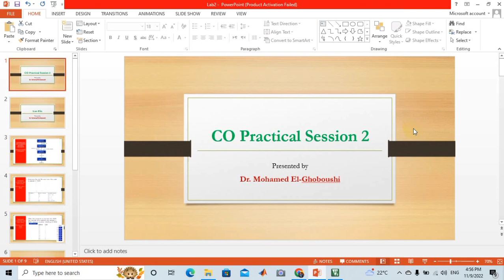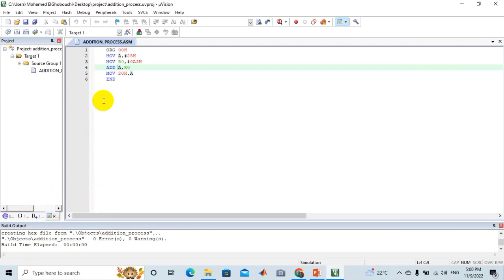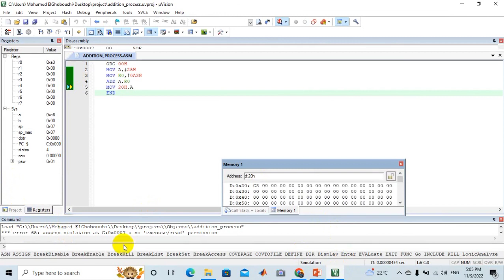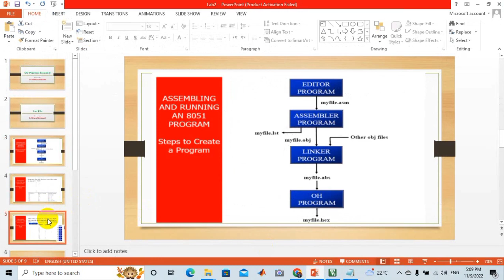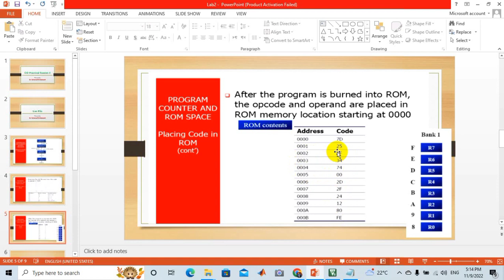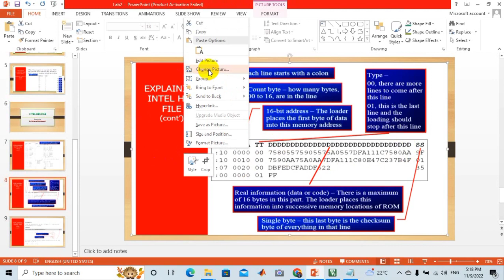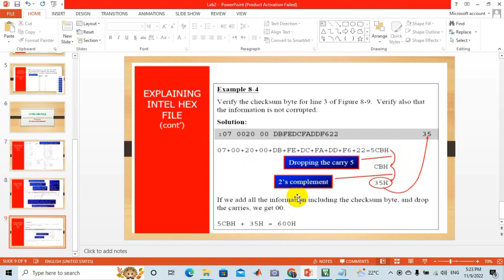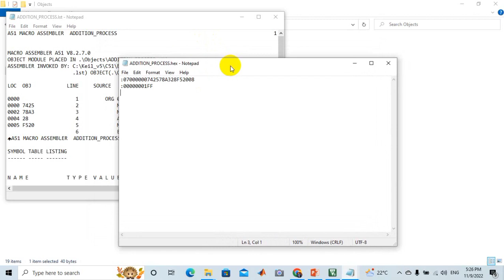02_8051 MC Lab || Embedded Systems || creating List file || Hex File || Calculating Check Sum Byte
شرح رائع مع تطبيق عملى على برنامج KIEL Microvision 5 لكيفية الحصول على كلا من:
List file and Hex file  لبرنامج تم كتابته بلغة التجميع Assembly
ثم شرح مكونات كل منهم على حدى بالتفصيل
و فى النهاية يتم شرح كيفية حساب ال Check Sum byte